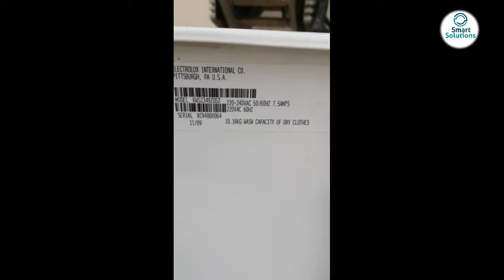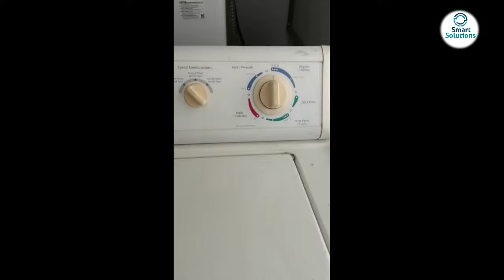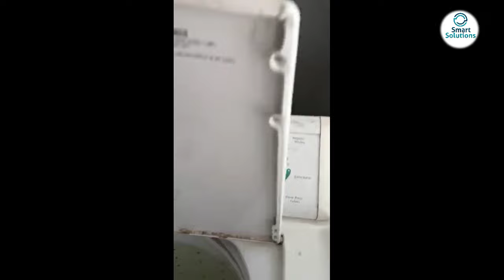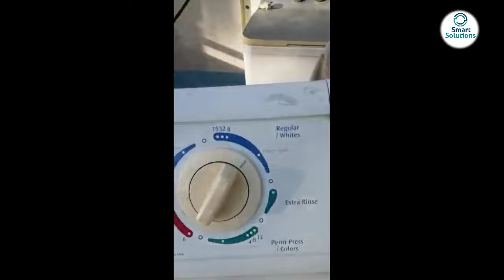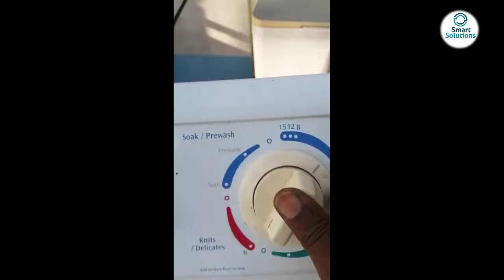Kelvinator washing machines Runs fine on the wash spinner shuts off with noise